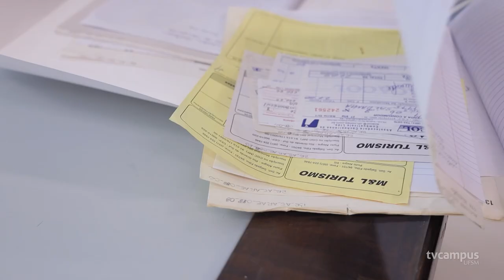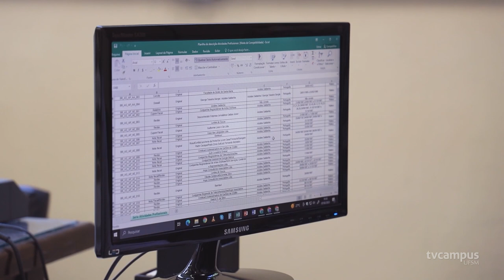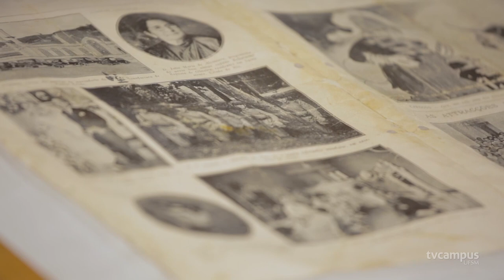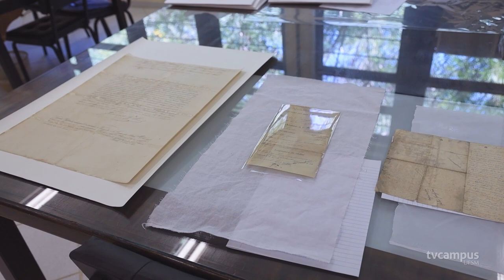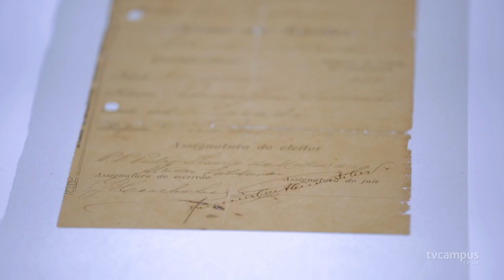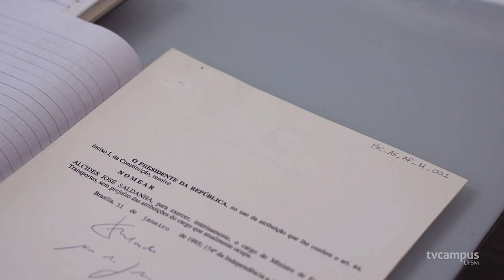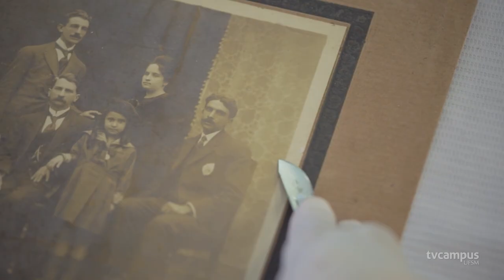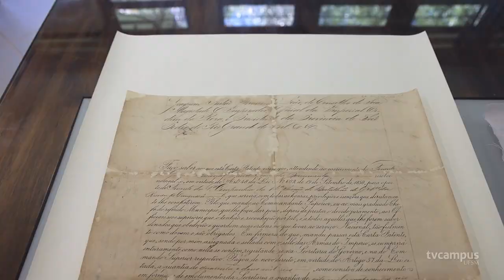Alcides Saldanha - Acervo Pessoal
Neste especial, saiba quem foi Alcides Saldanha e sua importância para a região, a partir do trabalho de organização e difusão de acervo arquivístico dos pesquisadores do Laboratório de Restauração de Documentos da UFSM.